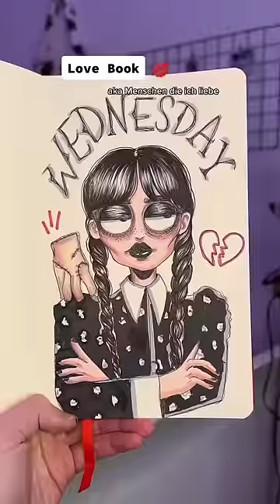MENSCHEN DIE ICH LIEBE *part 3* | Jessie Bluegrey